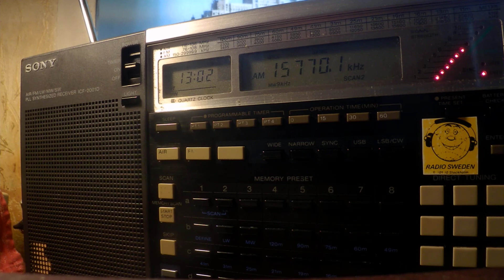19 03 2020 WRMI 9 relay VOROW Radio International in English to WeEu 1300 on 15770 Okeechobee